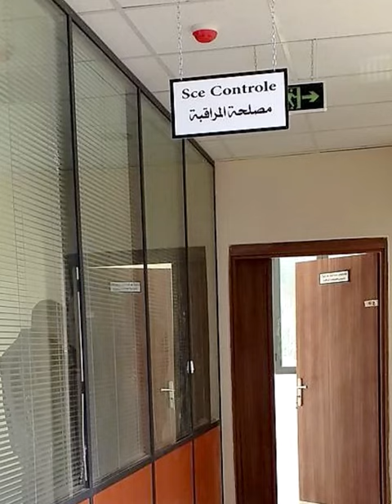👍بناية جديدة في بومرداس👍NEW BUILDING IN BOUMERDES